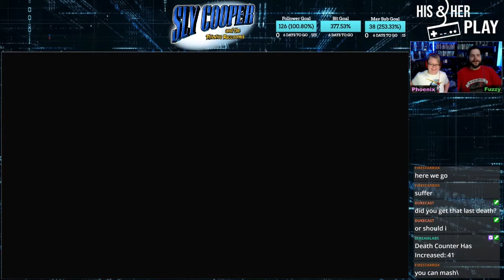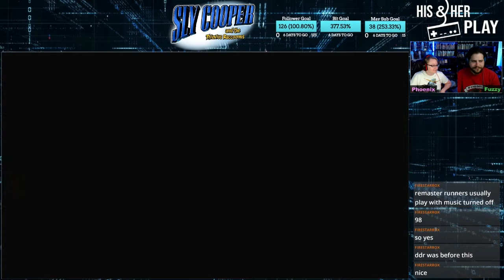Part 02: Sly Cooper and the Thievius Raccoonus Live Stream! Aired 05/25/21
Fuzzy continues with Sly Cooper and the Thievius Raccoonus!
Special Thank You to All our Supporters of Twitch!  You're All Amazing!